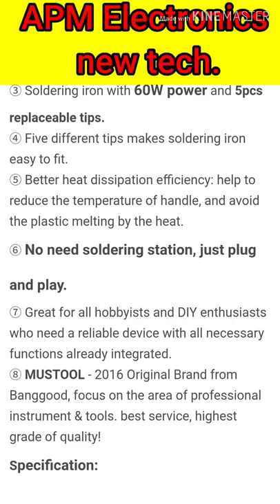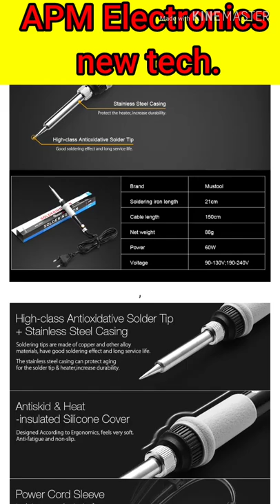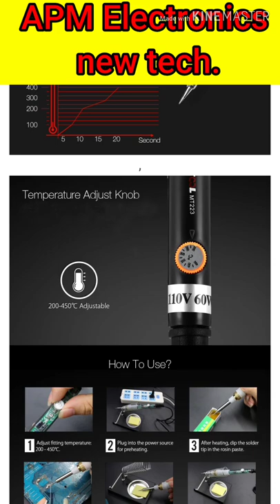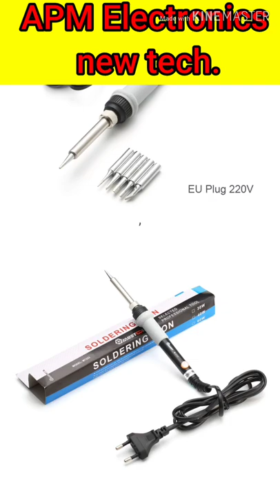Soldering Iron With Temperature Controll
Solding iron Temperature Control solding iron
Link Bay - iron